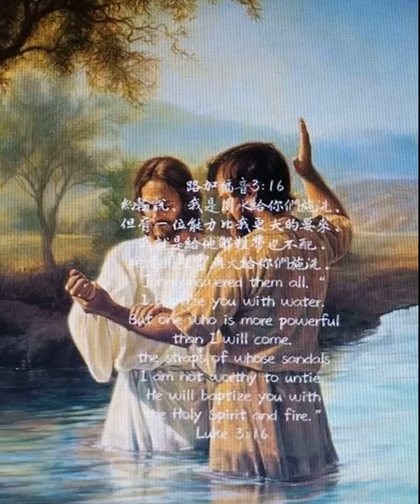路加福音10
約翰說、我是用水給你們施洗、但有一位能力比我更大的要來、我就是給他解鞋帶也不配．他要用聖靈與火給你們施洗。

●「約翰說：我是用水給你們施洗」：當時若有外邦人想改信猶太教，猶太人就替他們施行這種象徵意義的洗禮。所以，約翰呼召猶太人出來接受洗禮，意思就是要猶太人承認自己以前的生活彷彿不認識上帝的外邦人，所以今天要把自己當成一個不認識上帝的外邦人，重新立志加入敬畏上帝的信仰。是一種悔改性的儀式。

●「他要用聖靈與火給你們施洗」：原文是αὐτὸς ὑμᾶς βαπτίσει ἐν πνεύματι ἁγίῳ καὶ πυρί·，「用」聖靈與火，原文是ἐν（en），後接間接受格，意思是「在...裡面、藉著」，而且原文只有一個ἐν(en)，表示後面所接的兩個名詞有緊密的關係，可以視為一體，因此這裡表達的應該是「一種洗」，一種有火般煉淨作用的「聖靈之洗」。

總而言之，這節的意思是施洗約翰認為時間緊迫，天國近了，審判將至，自己的施洗只是要人悔改，但在他後面來的那一位比他更是尊貴、更有能力，要藉著聖靈與火來施洗，且要施行審判。

●「提鞋」：這包括了脫鞋和解鞋帶的動作。當時拉比的門徒得服事老師，而這樣的工作，是當時奴僕所做的！在這裏，施洗約翰要表達出耶穌的尊貴身份，他連替耶穌提鞋都沒有資格。同時，由這裏我們也可以看出施洗約翰的確是一個謙卑的僕人！